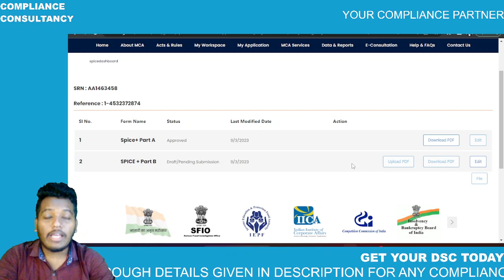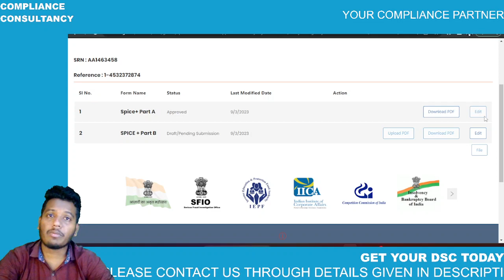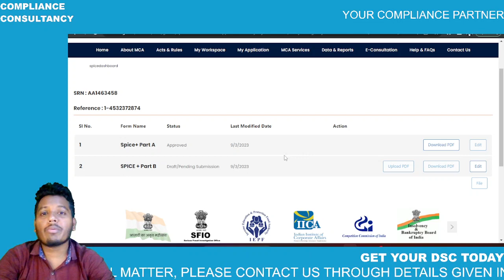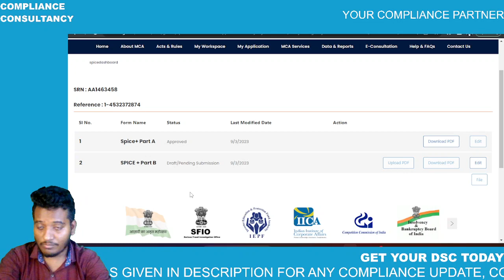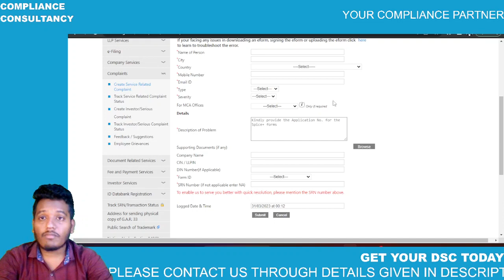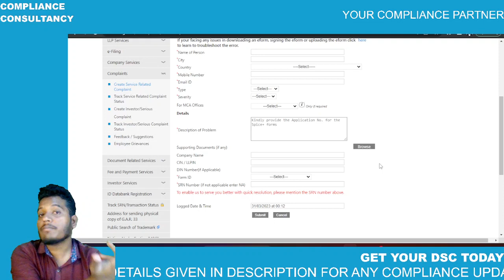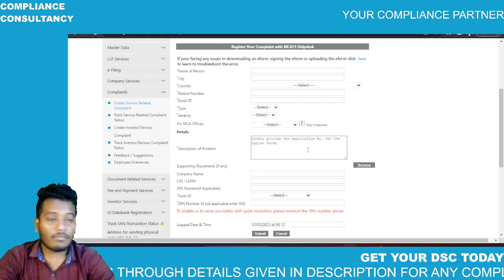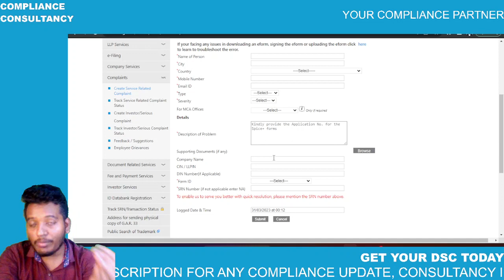SPICE + PART A || NAME APPROVED BUT CERTIFICATE OF APPROVAL IS NOT RECEIVED || SYNOPSIS 24